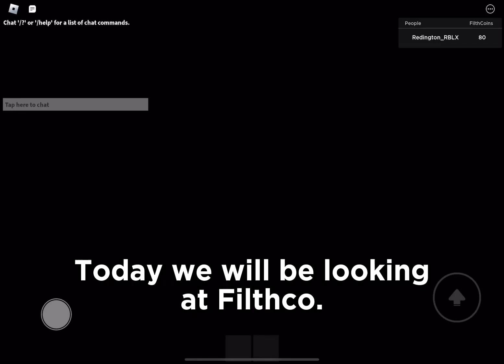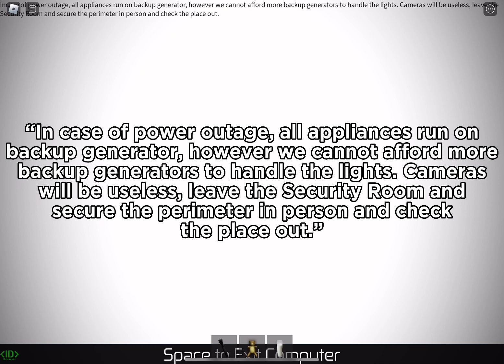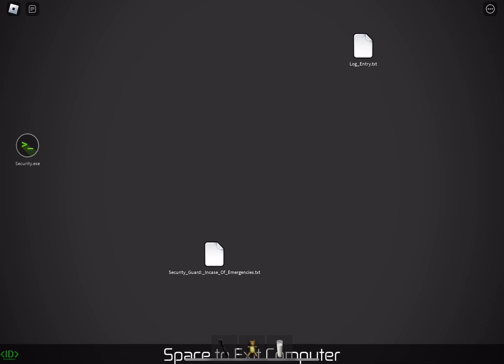Roblox Myths 1: FILTHCO WHOLESALE